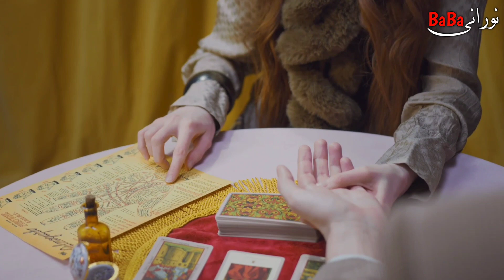Pehla kalma se pari ka amal | 1st kalma se pari ki hazri | kalma tyaba se pari ka wazifa | Islamic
(WhatsApp Number)
1 Click se syed noor ali ka WhatsApp Number hasil karen